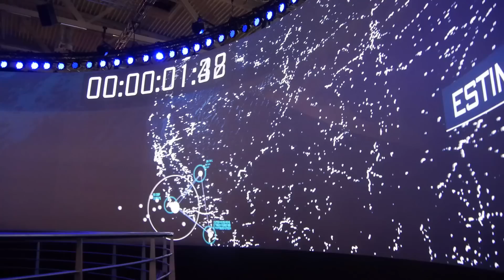Gamescom - Rückblick 2013 (Mittwoch)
Eine Zusammenfassung vom Mittwoch den 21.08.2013.